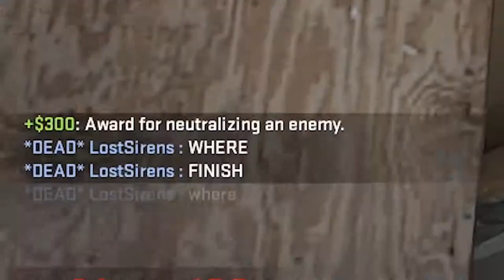CSGO #2 | Nasty Flickos and Juan Deagos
Open Me :)

Thankss